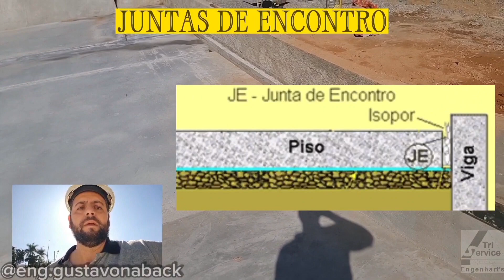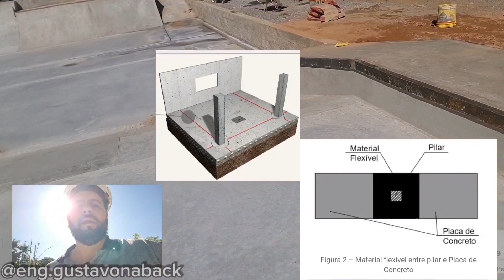Vídeo 3/5 -Execução das Juntas de movimentação do piso da pista de skate.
Vídeo- 3
 -Na Engenharia, devemos nos atentar aos três pilares fundamentais para garantir uma obra de qualidade: economia, segurança e durabilidade. No quesito durabilidade, apresentamos uma série de cinco vídeos explicando a metodologia construtiva para a execução de um piso de concreto armado em uma pista de skate na cidade de Varginha, em Minas Gerais. Essa metodologia visa assegurar que a obra seja resistente e executada com excelência, proporcionando uma ótima qualidade.
Esse vídeo explica os tipos de juntas existentes e a execução das juntas de movimentação na pista de skate.
engenhariacivil , cobrimentodoconcreto , concreto concretoarmado concretagem pistaskate skate skatestreet construtoratriservice qualidadenaobra engenheirocivil construçãocivil construção juntamovimentação juntas contação # juntaserrada.